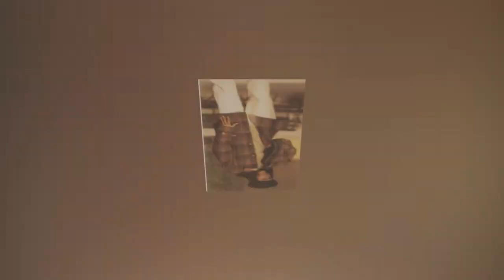R.I.P 90s Dance Music Star Sweet Sable Dies After Suffering From This Serious Disease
This past Friday, Brooklyn singer Ceybil Jefferies passed away after being diagnosed with COVID-19.